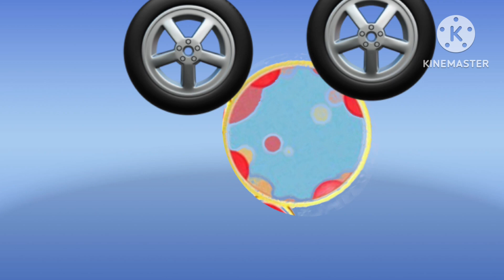Toodles Ear Wheels